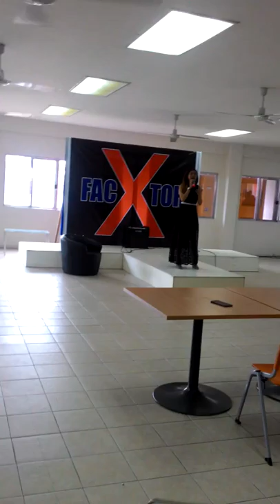All I Ask - Kat DG Version dnata XFactor